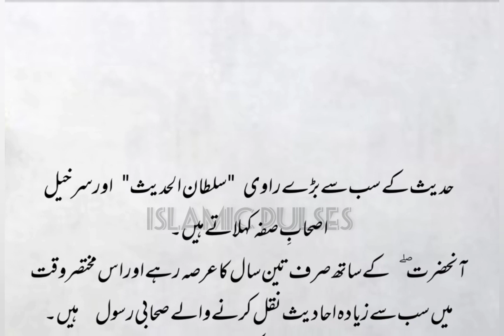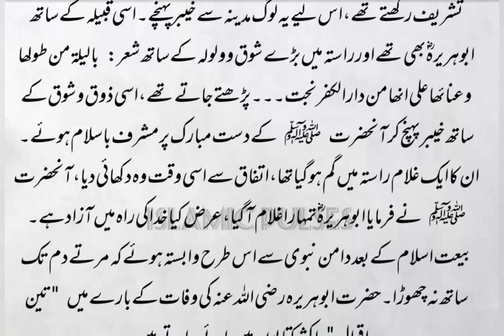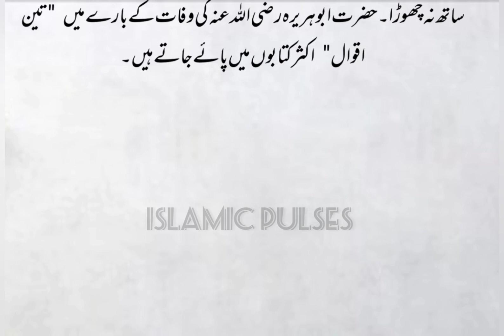Sahabi e Rasool ﷺ Hazrat Abu Hurairah | introduction | biography | قبول اسلام | Taruf | Urdu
in this video, you will know about the life story of hazrat abu Huraira R.H.

matriculation, Intermediate, graduation, master.

Joining Class through (zoom meet App)